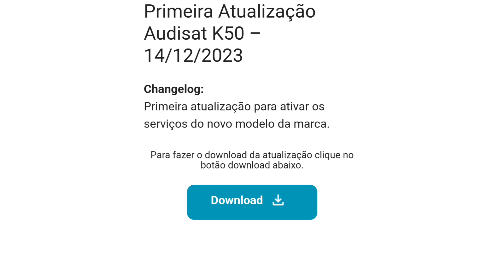URGENTE: ATUALIZAÇÃO OBRIGATÓRIA, TODOS TERÃO QUE ATUALIZAR SAIU AGORA VEJAM 14/12/2023